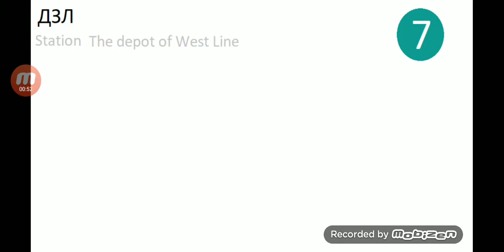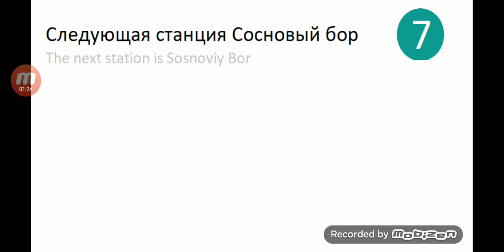Информатор Западной Линии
Если ты подпишишся на мой канал тебе подарят Компьютер (НЕ БАЙТ!)